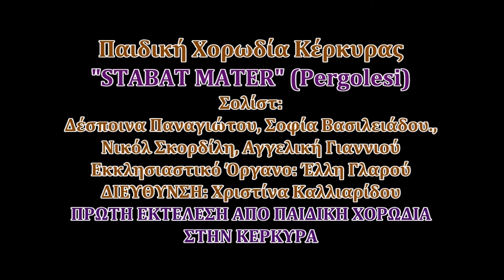Παιδική Χορωδία Κέρκυρας STABAT MATER Pergolesi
Καθολικός Ναός Αγίων Ιακώβου και Χριστοφόρου (Ντόμο)
Παρασκευή 3 Απριλίου 2015